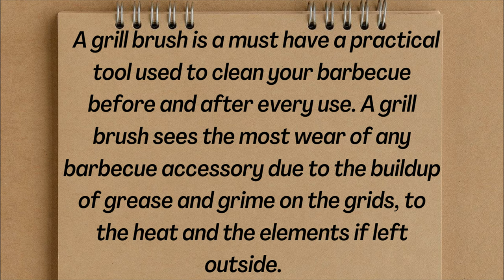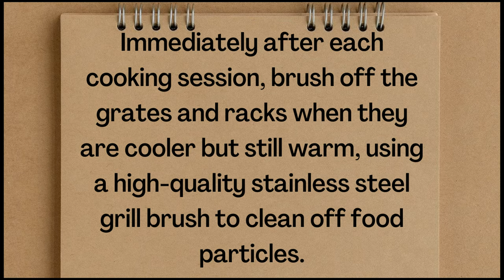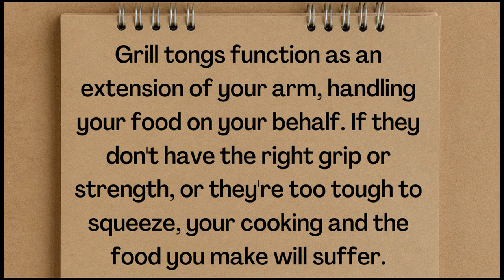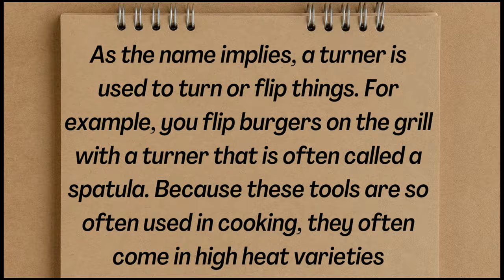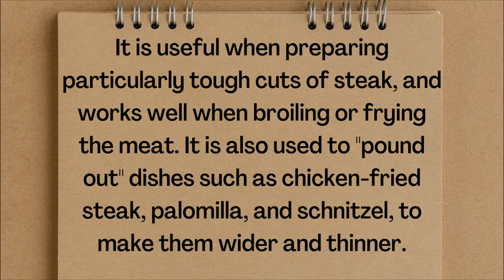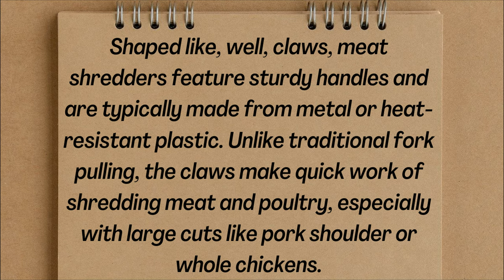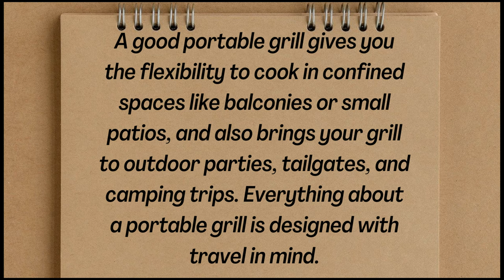Best Grilling Tools | BBQ accessories | Essential Grilling Tools | Names & Pictures | For Beginners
BBQ Grilling Tools There Names & Pictures.
How to use these. Complete Guide For Beginners
Best Spatula: Char-Broil Comfort Grip Spatula.
Best Tongs: OXO Good Grips 16-Inch Stainless Steel Locking Tongs.
Best Grill Brush: Grill Art Grill Brush and Scraper.
Best Grill Lights: Permasteel PA-12002.
Best Thermometer: ThermoWorks Thermapen One.
Best Chimney Starter: Weber Rapidfire Chimney Starter.